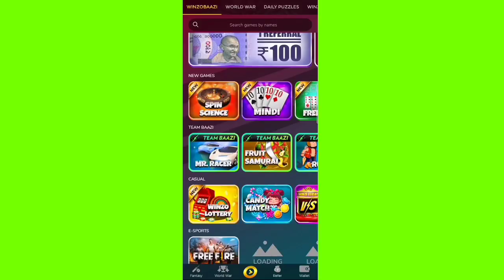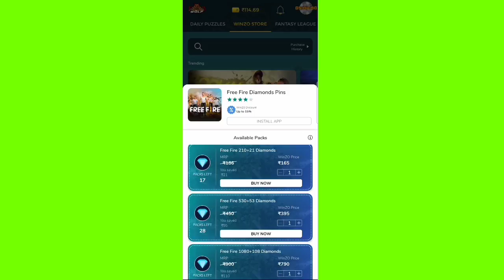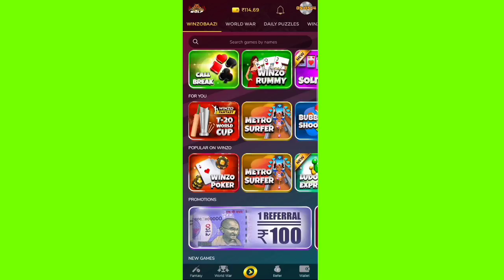New Diwali Pass Event Free Fire | Diwali Pass Event Full Details | Free Gloo Wall Diwali pass Event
24K Golden - mood ❤️ (Free Fire Highlight) #

💓From India :)

GARENA FREE FIRE NEW EVENT BOOYAH MISSON

TODAY ONLY NEW EVENT FREE FIRE FULL DETAILS

HELPING GAMER,LOKESHGAMER,TOTAL
GAMING, TWOSIDEGAMER,